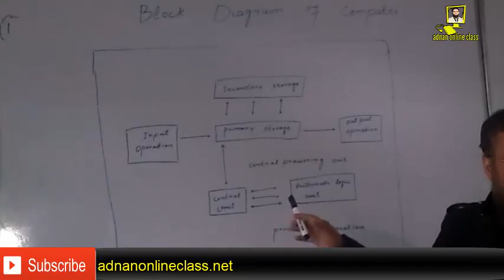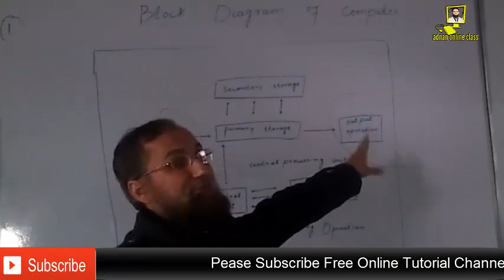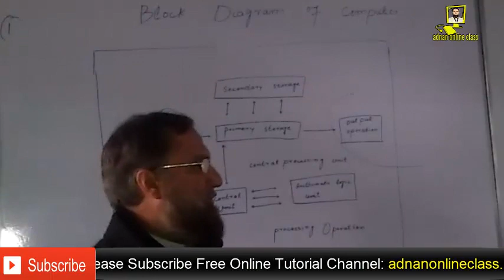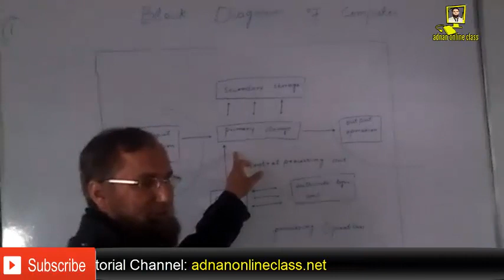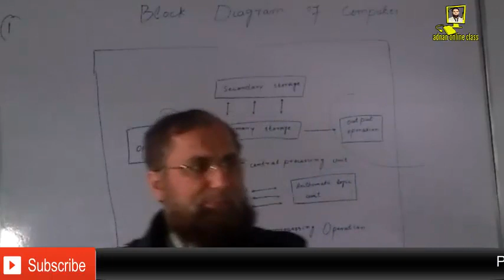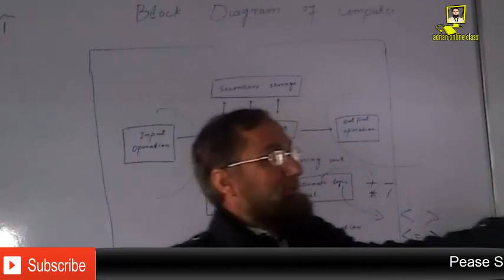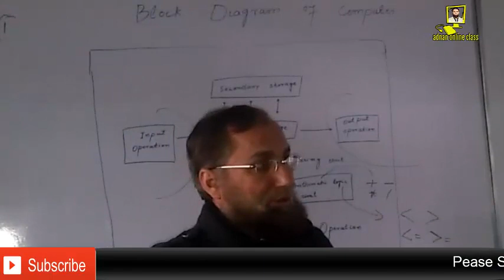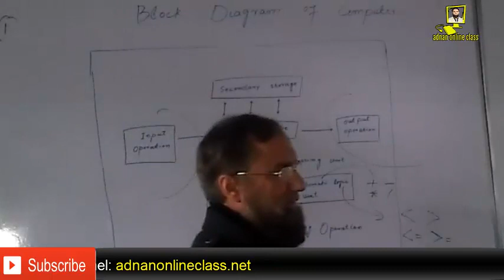Block Diagram of Computer in Urdu|CPU Block Diagram in Urdu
adnanonlineclass.net provides basic and advanced level computer, internet, technology-related education for free, you can ask question about your problems, request for a video, you can visit :-adnanonlineclass.net blog and read articles, on my website you can fill request form, contact form, or ask question on discussion page, I and Our team response quickly and you can also resolve others problem on my site by sharing your knowledge or experience on discussion page.Don't forget to subscribe us.